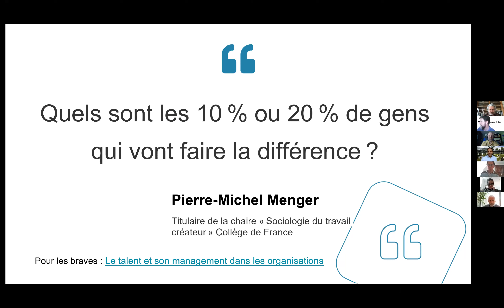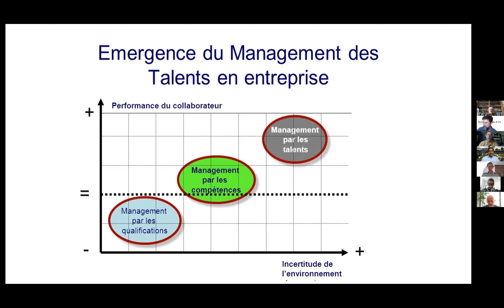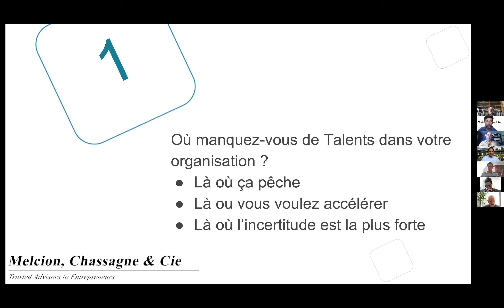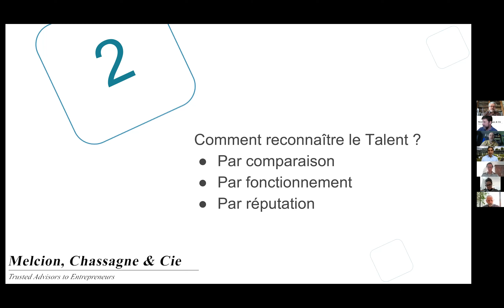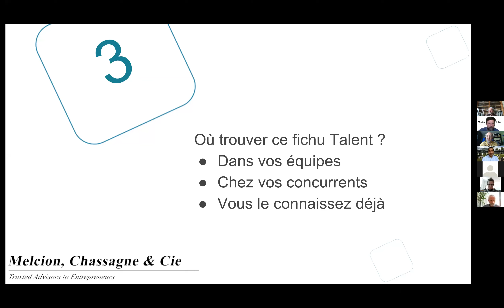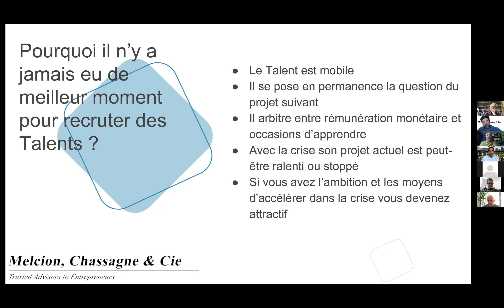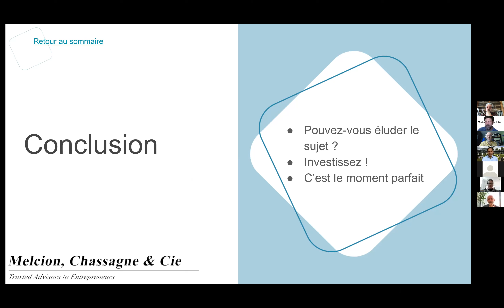Profiter de la crise pour attirer le Talent ? (Patrick)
Chroniques pour Entrepreneurs n°6 du 24 avril
6 ème de semaine de confinement...

Tous les vendredis à 11 h, depuis le début de la crise du COVID 19, les conseillers de Melcion, Chassagne & Cie organisent un zoom d’une heure ouvert à tous les Entrepreneurs francophones.

Documents présentés